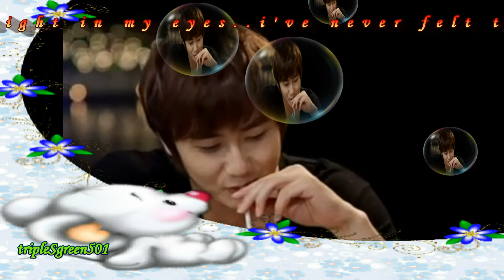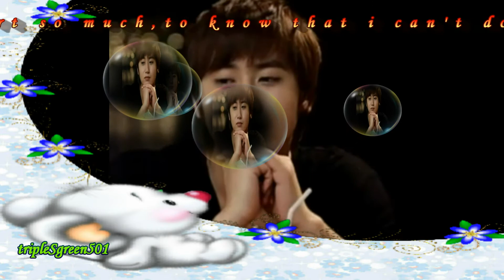[HD] [Fanvid] SS501 Heo Young Saeng - Kiss The Rain (Yiruma).wmv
with lOve tO all Of yOu and YS..

* i'm nOt Own the lyric..
enjOy..^_^